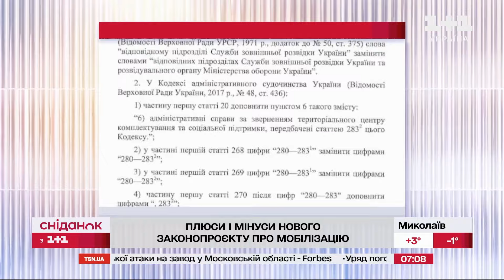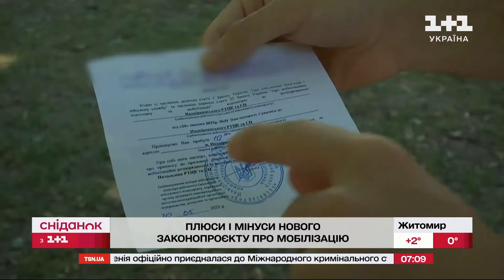Новий законопроєкт про мобілізацію: ПЛЮСИ та МІНУСИ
Новий законопроєкт про мобілізацію, нові обговорення, нові ЗА і ПРОТИ! І найголовніше про, що вже говорять це те що: “Процес ухвалення законопроєкту про мобілізацію не буде швидким: очікуємо значної кількості правок від комітету та колег з парламенту, — про це вчора заявив заступник голови комітету ВР з питань національної безпеки. Що викликає найбільше запитань – розбираємо далі у сюжеті.